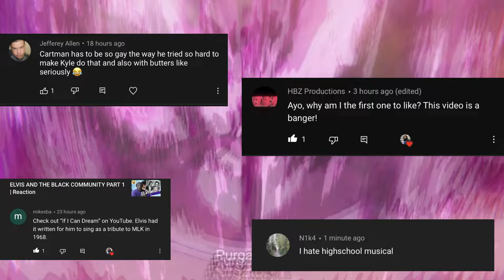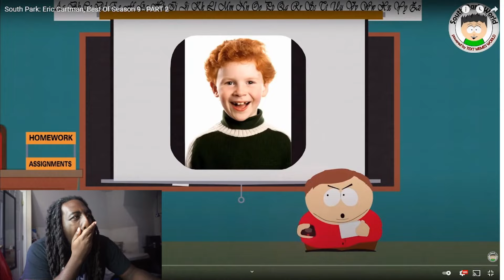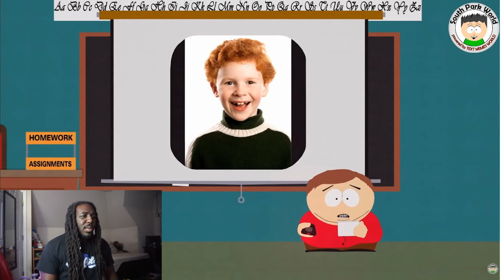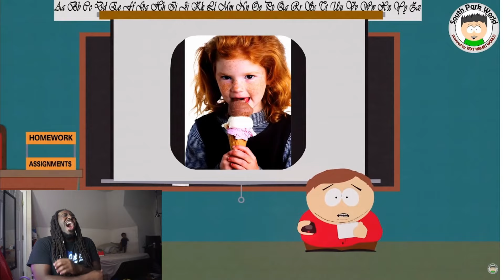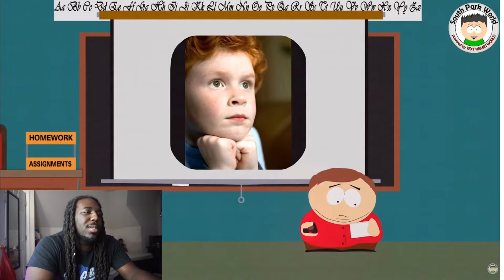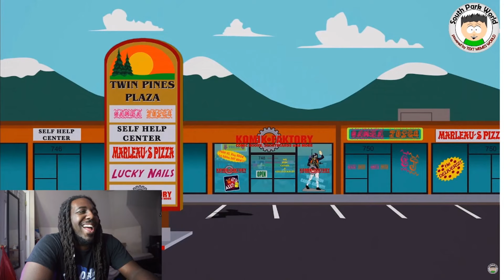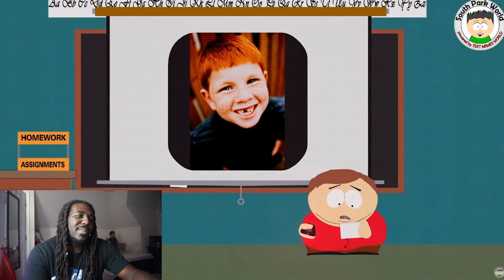THE BEST SOUTH PARK CHARACTER | ERIC CARTMANS BEST MOMENTS SEASON 9